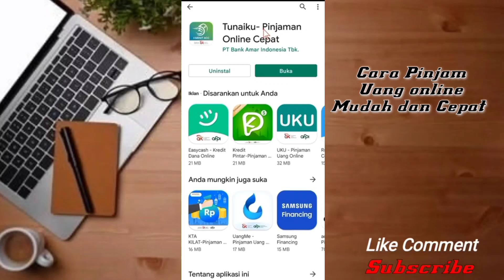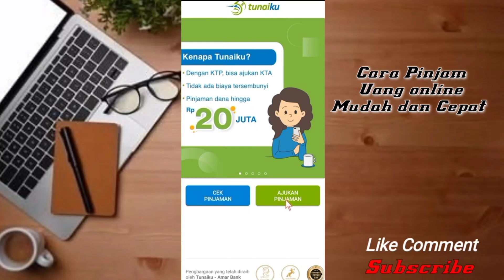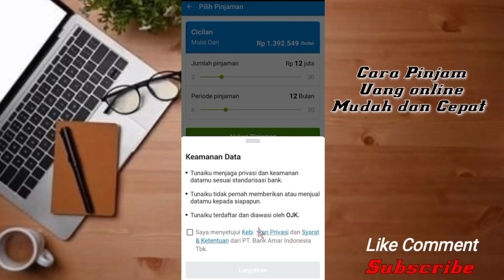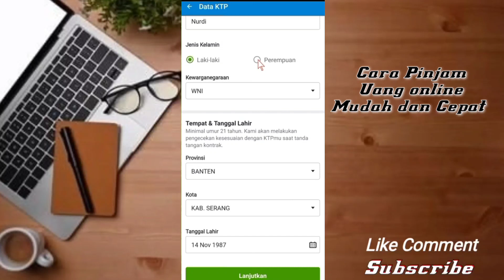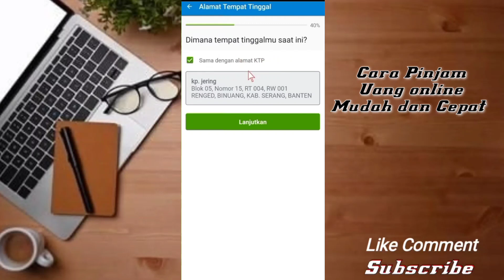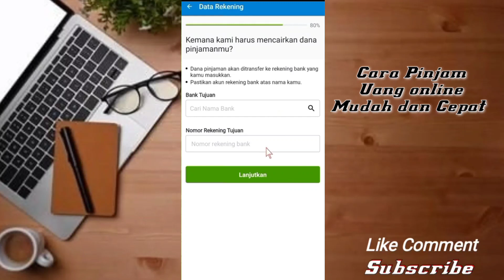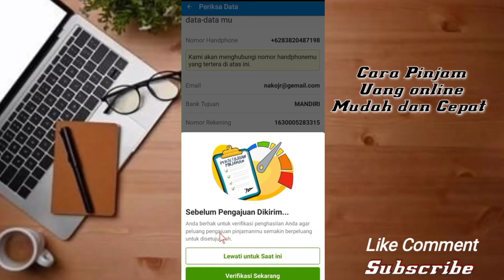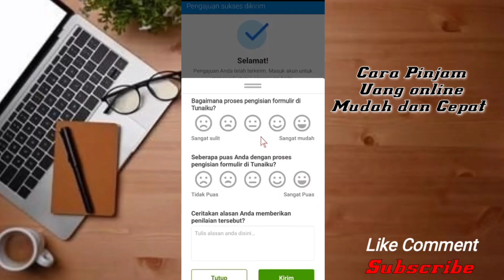Cara Pinjam uang di Tunaiku | Pinjam Online Cepat Cair Terbaru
selamat datang di channel kami semoga para sahabat dalam keadaan sehat Aamiin
kali ini saya mengaplod video cara pinjam online terbaru 2023 semoga video ini bermanfaat bagi para sahabat dan jangan lupa untuk dukung chanel ini dengan cara klik tombol

Terima Kasih... 🙏